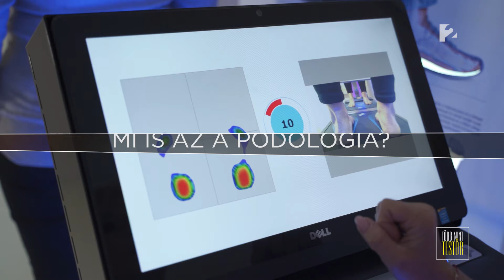Podologia - fókuszban a láb egészsége!